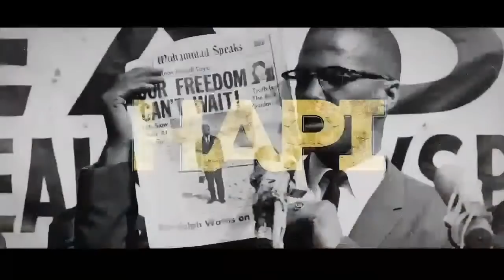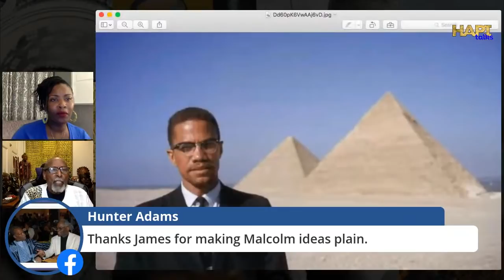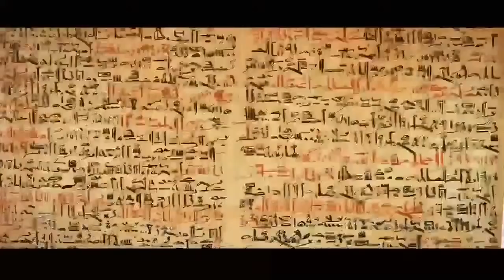SPECIAL EDITION - HAPI Talks Celebrates the Life of Malcolm X with Prof. James Small